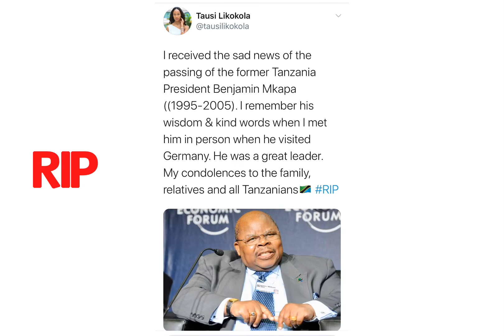Remembering President Benjamin Mkapa 🇹🇿 1995-2005. Passed 24th July 2020 RIP❤️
Africa isn’t poor, it is in most parts poorly governed. I listened & read today to a few of former Tanzania President B. Mkapa (RIP) speeches and this one (among others) captured my attention. He made some mistakes during his leadership that he apologized for. we remember him today as a great leader. I am looking forward reading the book he released before his passing. Praying for our leaders that they will lead to serve and not be served, that they will learn from the past mistakes and do better, that they’ll meet those they lead where they stand and lift them up, that they’ll listen to the needs of those they lead instead of dictating them, that they’ll invest in education, healthcare and general well being of their people🙏🏽❤️

Fun fact when I stood close to the  late President Mkapa wearing heels, he looked at me then said ‘my child, you are very long) RIP baba❤️